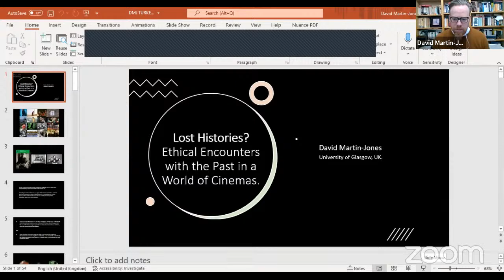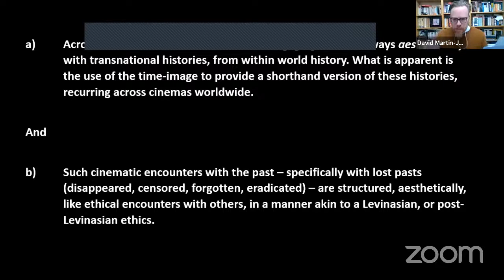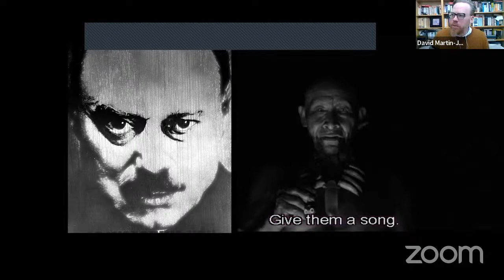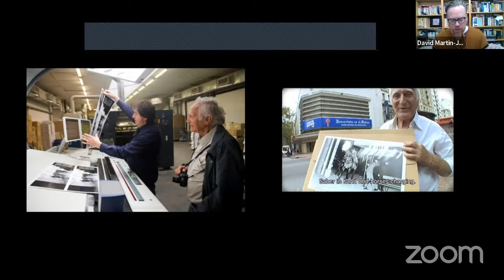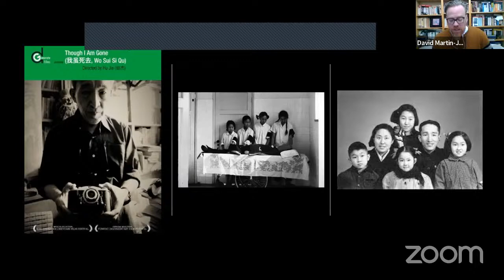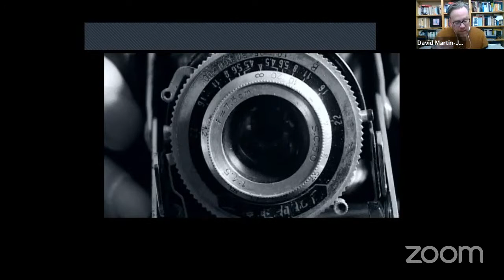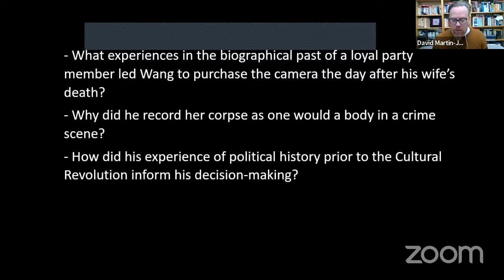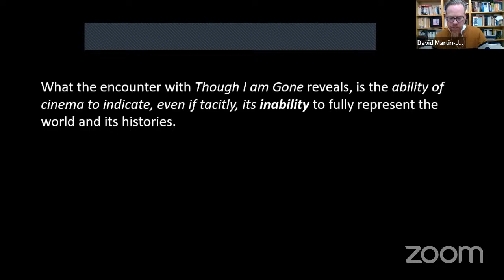David Martin-Jones / Lost Histories? Cinema’s Ethical Encounters with the Past in World Cinemas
SineFilozofi Dergisi Uluslararası Sinema ve Felsefe Sempozyumu V

Keynote Speaker: David Martin-Jones
Lost Histories? Cinema’s Ethical Encounters with the Past in World Cinemas

The Journal of SineFilozofi International Symposium on Cinema and Philosophy V